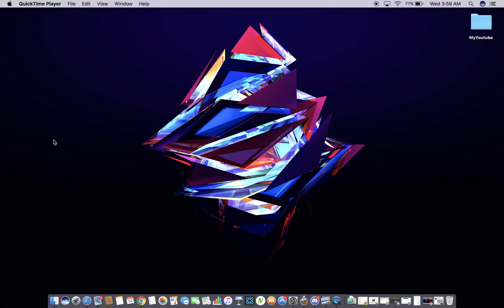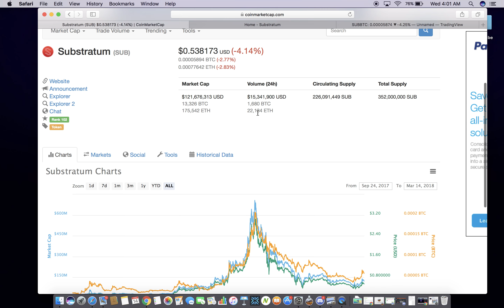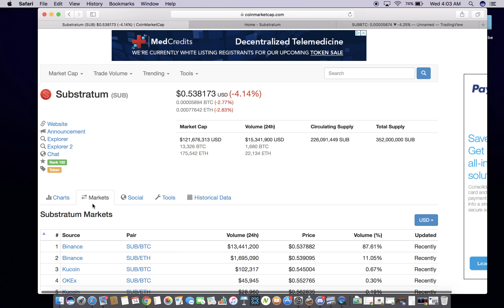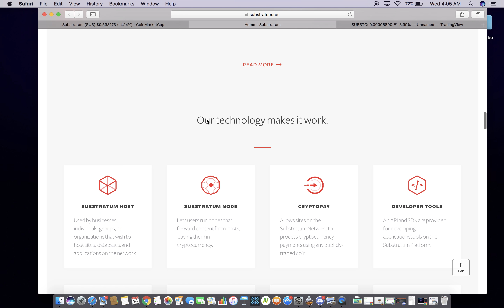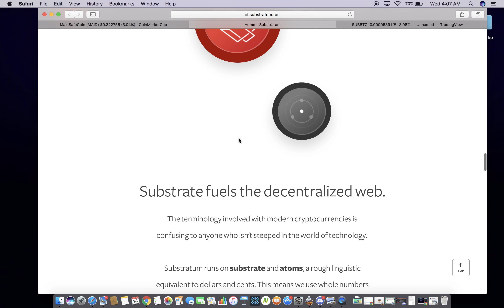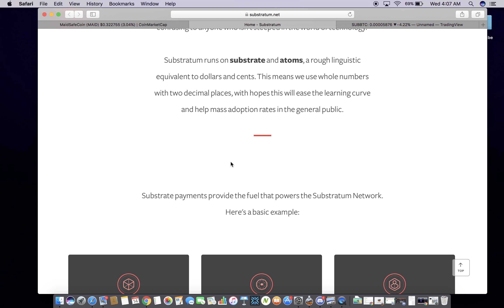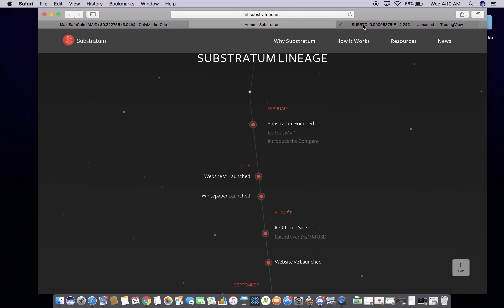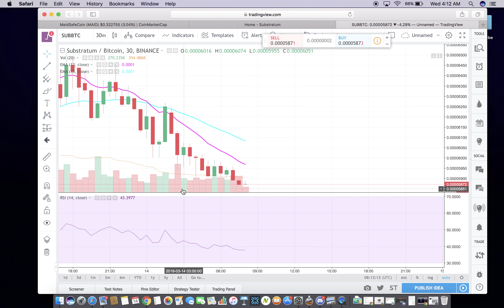Substratum Crypto Price Prediction 2018 - Substratum (SUB) Cryptocurrency Review 2018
Hey guys in this video I talk about Substratum (SUB). I give my Substratum crypto price prediction 2018 and Substratum (SUB) cryptocurrency review 2018.

What is Substratum (SUB)?
Substratum price prediction?
Substratum review?
Is Substratum a good crypto?

Those are some of the questions I get asked all the time about Substratum (SUB) cryptocurrency. Substratum is an open-source network that allows anyone to allocate spare computing resources to make the internet a free and fair place for the entire world. I feel Substratum has a lot of potential in 2018 to be a top 50 coin as it has very interesting  and advanced technology. MaidSafeCoin is very similar to Substratum however I feel SUB has a better plan and is a more advanced crypto. So I hope you enjoyed my crypto price prediction and cryptocurrency review video as I feel my Substratum crypto price prediction 2018 - Substratum (SUB) cryptocurrency review 2018.

BTC - 1Kcq8gfQZnDPj22D2QsjsBY6Ypect2sV17
ETH - 0xF749411b01B41b3f3F51E9944c90c5c3Fa6E5Fa8
BCH - 1EozJh9P3H3jbfohfwc8oEPSKLhVQYfHGU
LTC - LfbKP3jTCDdgTPCUD8MLoVs9kttxRVfcxJ